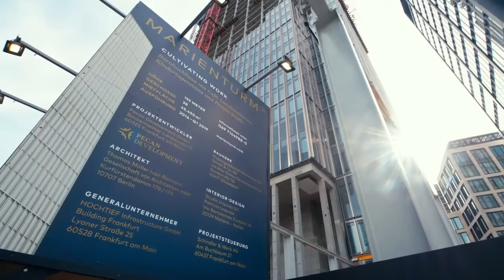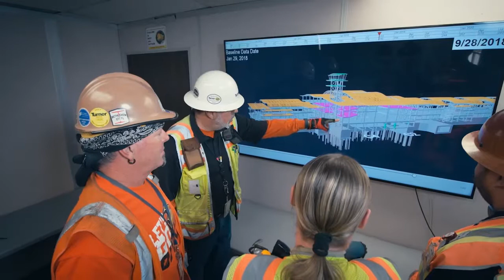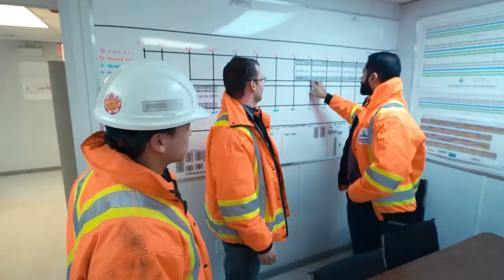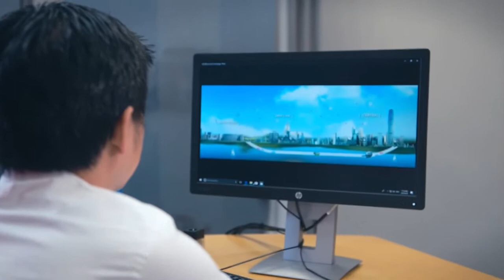HOCHTIEF: Footprints for the Future 2018 (deutsche Version)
Realized by Take It Media, Düsseldorf